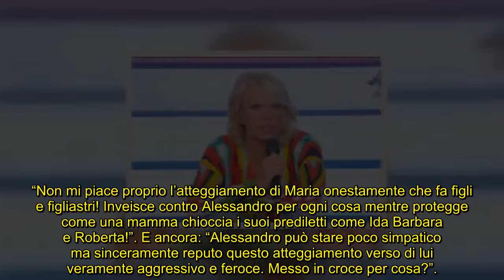“Questo non te lo permetto!”. Uomini e Donne, Vicinanza esagera: Maria De Filippi lo asfalta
Uomini e Donne, Maria De Filippi non le manda a dire: in quattro e quattr’otto ha messo in riga Alessandro Vicinanza, l’ex di Ida Platano sempre più vicino a Cristina.